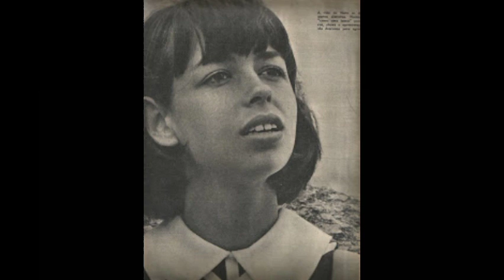Mais uma estrela - Nara Leão (1972)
Bonfíglio de Oliveira e Herivelto Martins
Retirado do LP "Quando o Carnaval chegar" de 1972, gravadora Philips